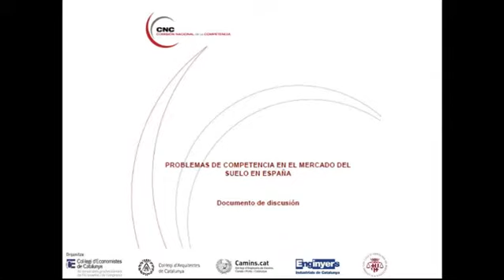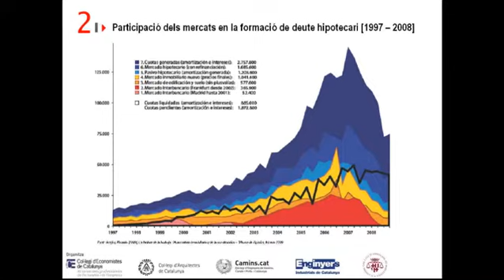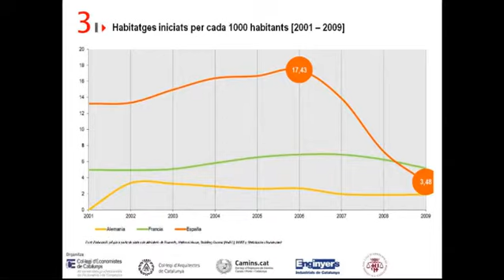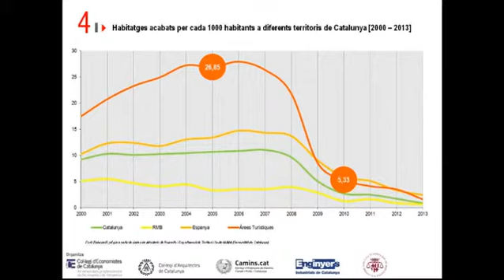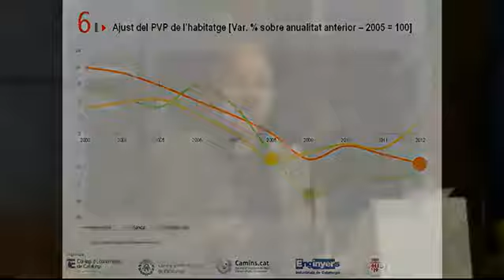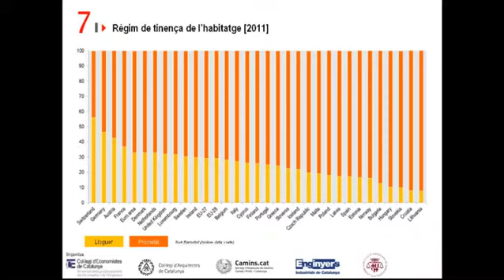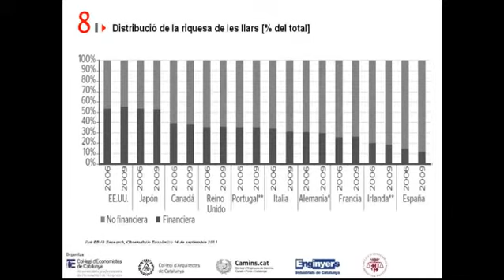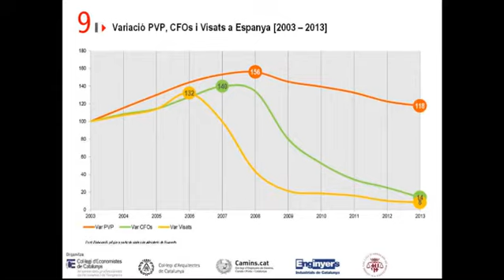Liberalitzar el sòl és la solució?